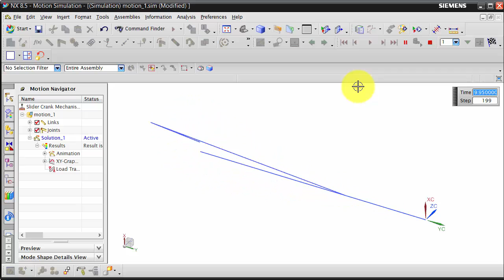NX: Motion Simulation | Slider Crank Mechanism with offset PART - 2